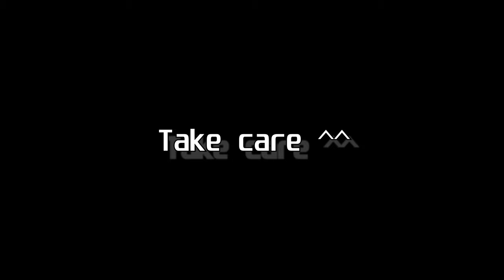Dipping In 1.49.457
Special thanks to PR3DAT00R for helping me with the setup of my LM87 ^_^

Have no idea why the sound does not work.. It annoys the cr4p out of me, but I can't do anything about it.